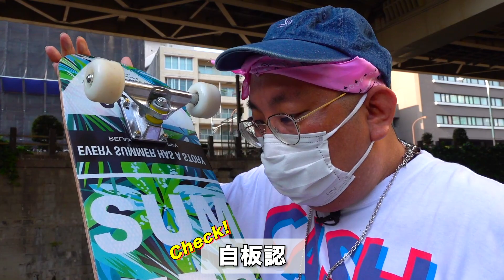【街裏式スケボー講座】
街裏ぴんくが中学時代から磨き上げた
スケートボードのテクニックを伝授！

※初心者向けの講座となっております。

《第九回 街裏ぴんく漫談独演会『官能曼壇』エロオンリー 大阪公演 開催！》

日程：2021年9月4日(土)17:15開場18:00開演
会場：堺市立東文化会館 メインホール
料金：前売3,500円（整理番号付自由席）

どうぞご注目お願い致します！

【街裏ぴんくとは】
トゥインクル・コーポレーション所属。
大阪府堺市出身の漫談家。
2004年、コンビで初舞台を踏む。
2012年、上京。

BSフジ『冗談手帖』に出演した際、
放送作家の鈴木おさむ氏から
「番組史上、面白さは一番」と賞賛される。

また関西テレビ『桃色つるべ』にて
笑福亭鶴瓶氏から「今一番面白い若手芸人」として
街裏ぴんくの名前が挙がった。

フジテレビ『とくダネ！』の企画内にて、
メイプル超合金のカズレーザー氏が
「日本で5本の指に入る面白い芸人」として紹介した。

【音声アプリ「Radiotalk」で毎週水曜22:00～生配信！】
「ラジオ・イノシシ」